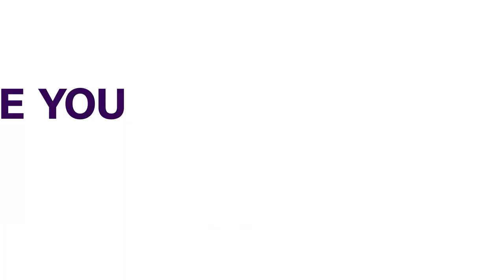Lagos CP Deploys Mobile Policemen At Correctional Centres | NEWS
The Lagos State Commissioner of Police, CP Hakeem Odumosu, has deployed additional mobile policemen in the correctional centres in the state.

This was announced after he received the new Controller of Correctional Service, Lagos, Comp Francis Adebisi, and his entourage, at the Police Command headquarters, Ikeja the state capital.